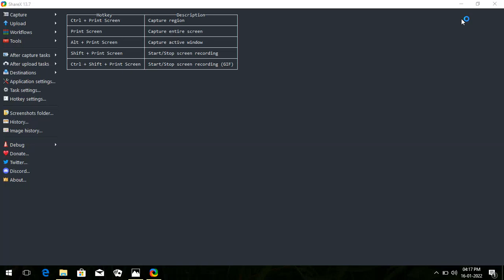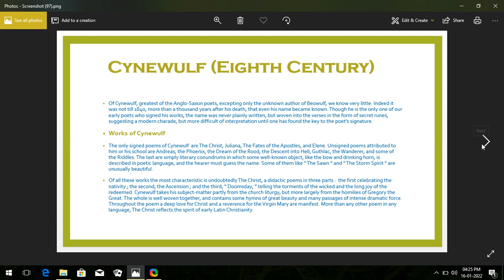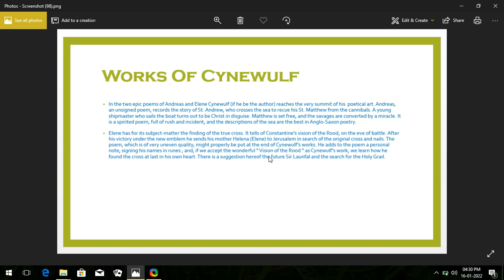Cynewulf (The Anglo-Saxon writer)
hello students, this is the video lecture about Cynewulf of Anglo-Saxon writer, a brief and important overview of his main literature works were discussed in  the video. All the interested and relevant students or individuals,, please go through the video and provide their feedback and suggestions for effective and quality content videos.. and subscribe and share the channel, thank you.